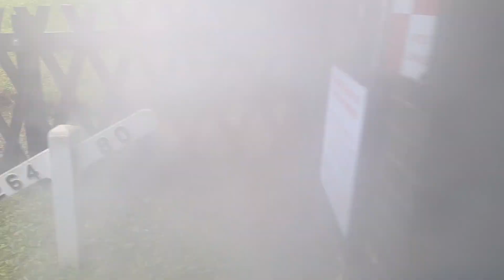Half Term On The North Norfolk Coast - Part 2